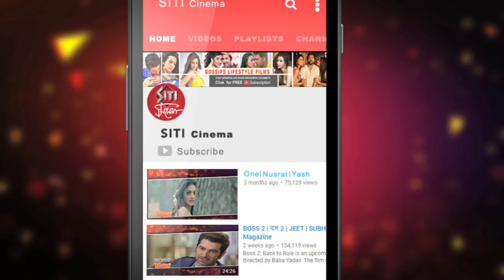আরিফিন শুভ-র ইণ্ডিয়া অভিযান| Arifin Shuvo New Indo-Bangla Movie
ঢালিউডের জনপ্রিয় নায়ক আরিফিন শুভ এবার ইণ্ডিয়াতে।একটি নয়, পরপর দুটি ছবিতে টলিউডের অভিনেতা অভিনেত্রীদের সঙ্গে স্ক্রিন শেয়ার করছেন এই নায়ক।দেখুন Siti Cinemaয়।